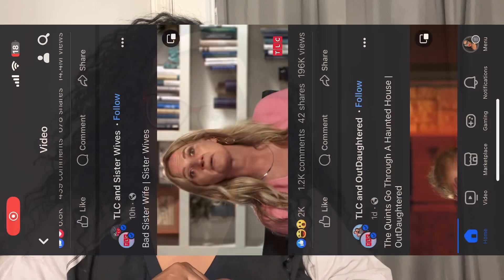Sister Wives: The Parentification of the Brown Kids Is a Problem...And Kody Still Doesn't Get It!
The parentification of the Brown children growing up is a real conversation that has had little to no acknowledgment from the parents on how that impacted their children as adults. In this video, I talk more about how Robyn's kids will never understand the neglect of an absentee father that the OG 13 children have.

About Us:
Red Lipstick Reality TV is a content-creating company dedicated to providing entertaining and exciting video content surrounding reality TV series.